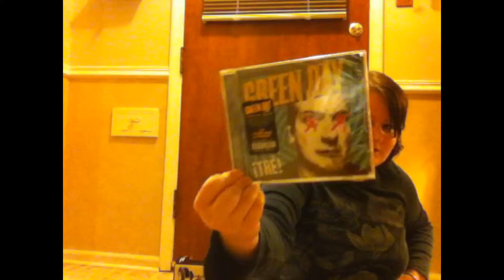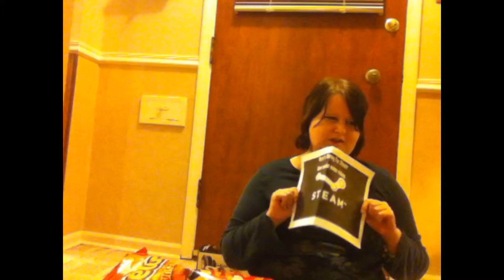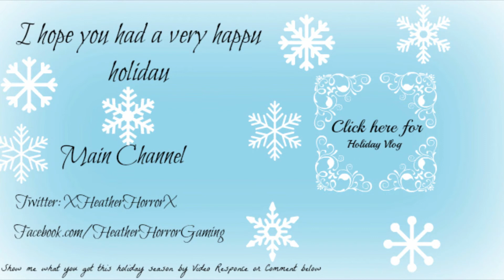HeatherHorror's Holiday Haul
Just what i got for christmas. Thank you everyone for subbing